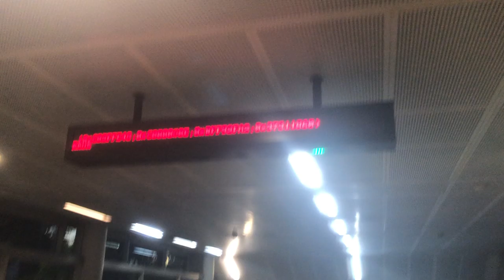Welcome Statis Error! At street level Train arrving time at Concouse Floor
Took this morning at 6:50AM